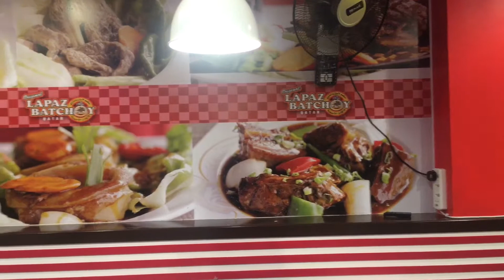Kumain Si Mark Wiens😂😂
Sa sunod buong video na ng Lapaz Batchoy habang kumakain tayo😂😂😂